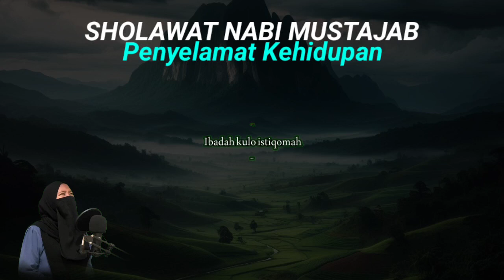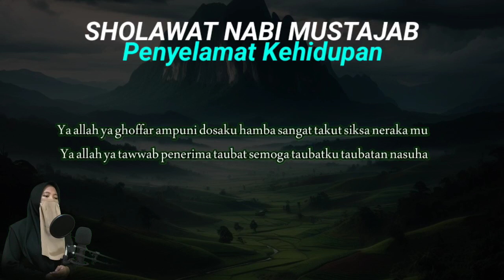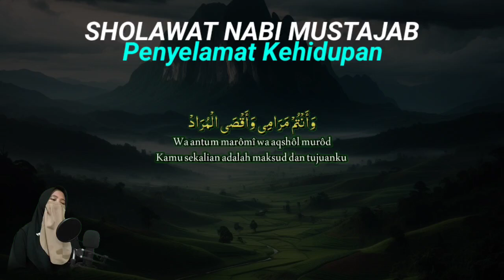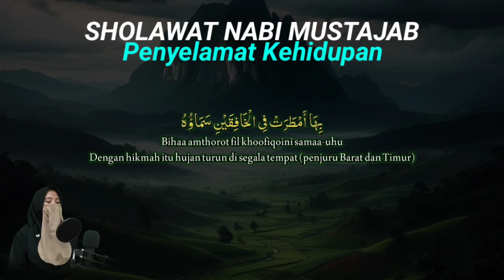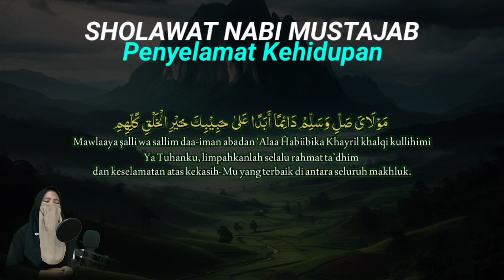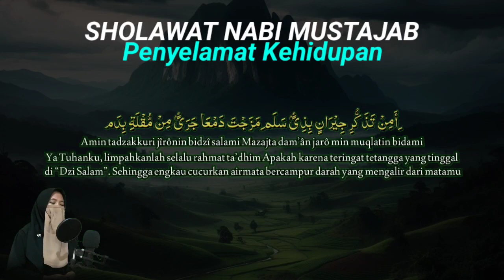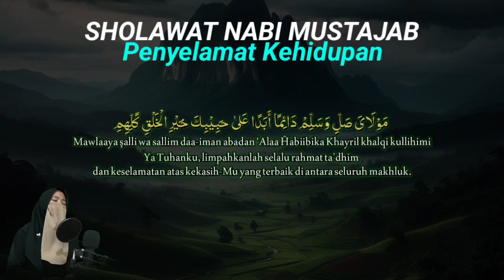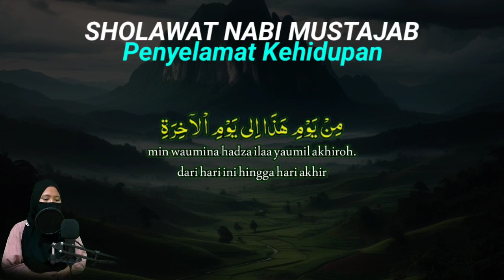SHOLAWAT NABI BULAN SYABAN SHOLAWAT PENYELAMAT KEHIDUPAN SHOLAWAT PENYEJUK HATI